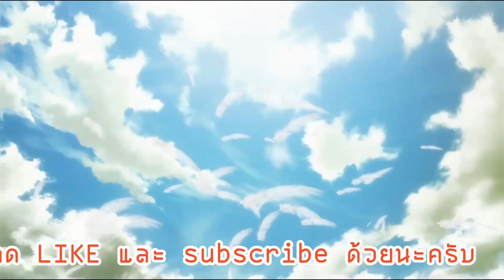World of Tanks Blitz :: SU-122-44 เงานัำ (28xxDamage)(5Kills)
ยินดีต้อนรับเข้าสู่ช่อง TVGOBirD

⚜สเปคPC⚜
VGA Zotac GTX1050Ti 4GB
RAM CORSAIR Vengeance LPX DDR4 8GB 2400 (4GBx2)
HDD Western Digital Blue 1TB
SSD Western Digital WD GREEN M.2 240GB
PSU RAIDMAX RX-600AF
CASE Tsunami Hunter Eagle H9
MONITOR AOC